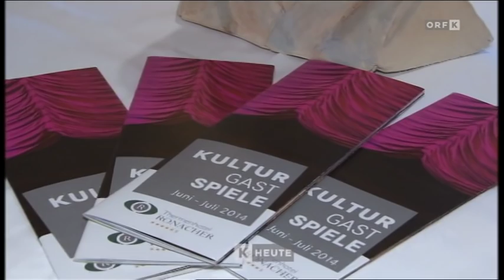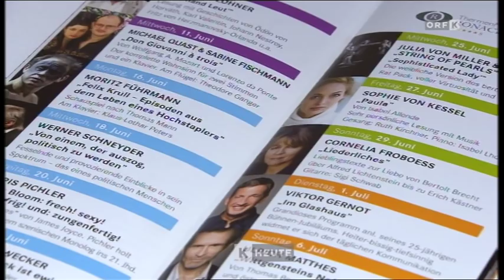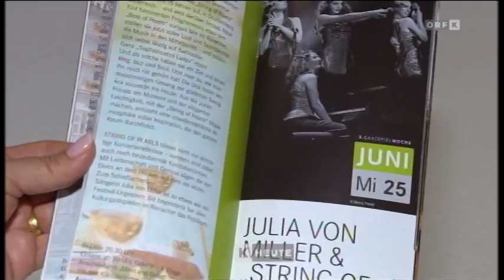KULTURGASTSPIELE 2014 mit Helmuth Lohner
Helmut Lohner bei den Kulturgastspielen 2014 im Thermenhotel Ronacher. Beitrag vom Regionalsender ORF Kärnten.